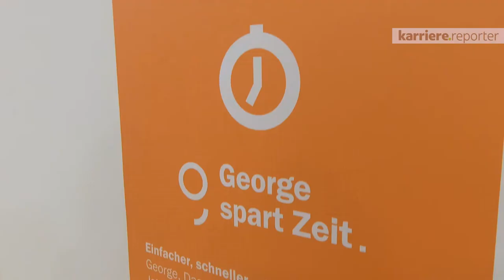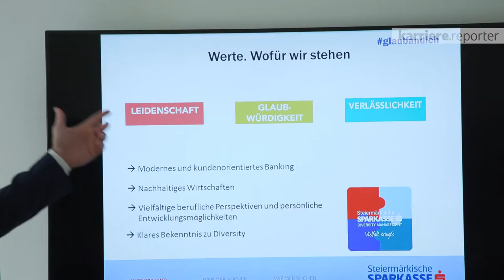Rundgang durch das Unternehmen Steiermärkische Sparkasse auf karriere.at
Der karriere.reporter von karriere.at bei Steiermärkische Sparkasse:

Interview mit:
Mag. Dagmar Eigner-Stengg - Leitung Förderservice und Außenhandelsberatung
Michael Grandl - Privatkundenbetreuer
Alexandra Egger - Filialleiter
Florian Besenhard, MSc - Trainee Kommerz

Die Steiermärkische Sparkasse ist Arbeitgeber für mehr als 6.400 Menschen und betreut 2,4 Millionen Kunden und Kundinnen an fast 500 Standorten in der Steiermark und Südosteuropa.

Die Steiermärkische Sparkasse ist, gemessen an der Bilanzsumme, das größte Finanzinstitut der Steiermark und hat bereits eine über 190-jährige Tradition.